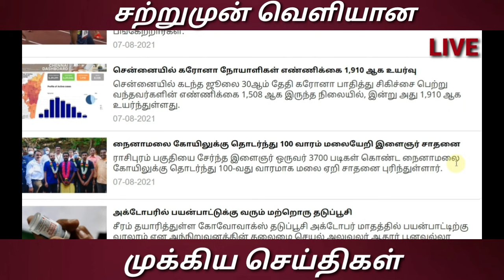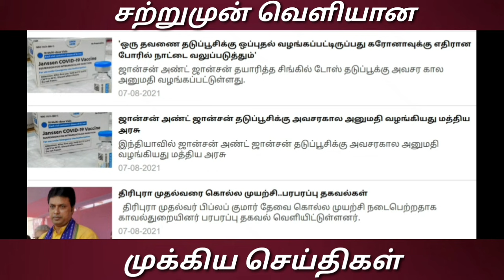6 மணி செய்திகள் | 7.8.2021 | Today evening headlines news | mukkiya seithigal | முக்கிய செய்திகள்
6 மணி செய்திகள் | 7.8.2021 | Today evening headlines news | mukkiya seithigal | முக்கிய செய்திகள்